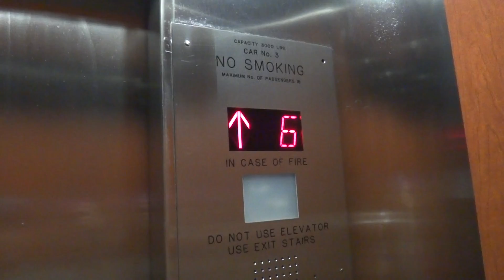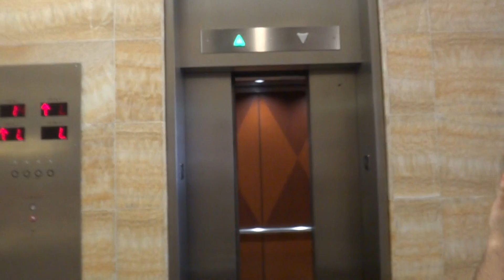Lovely Northern Mod @ Crowne Plaza hotel Dallas TX w Gluse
This elevator as well as the hotel seem to be "not that great" Facebook